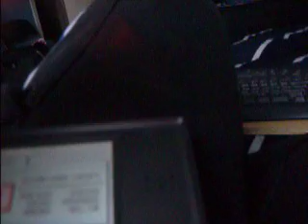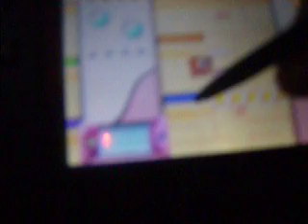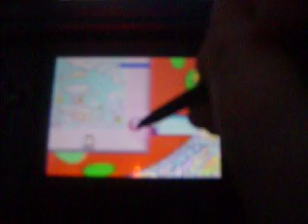Kirby Canvas Curse part 2: TUBES!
YAY TUBES!